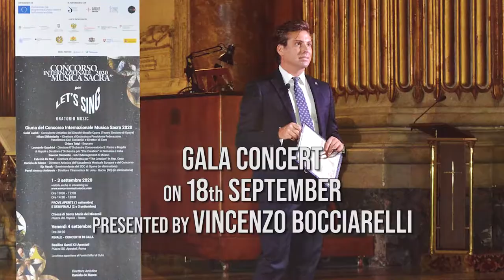2021 Sacred Music International Competition - Who will be the winner in Rome?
Sacred Music International Competition 2021, the greatest competition in the world dedicated to sacred  music solo singers is confirmed! It will be held with a mixed formula: online for the Eliminatory round by sending a video by 30 June 2021 - recorded for the occasion or taken from a previous performance - and live in Rome for the Semifinals and Final - Gala Concert from 15th  to 18th  September 2021. Winners and awarded of other International Opera Competition will be admitted directly in Semi-final
The 2021 edition is an integral part of "Let's Sing Oratorio Music!" winning project of the Creative Europe Call and co-financed by the Creative Europe Program of the European Commission, dedicated to spreading the musical genre of the Oratory among European children by offering them an unforgettable educational experience through collaboration with singers and orchestras.
The Sacred Music International Competition 2021 will select 8 under 36 years old singers (2 for each vocal register) to find the protagonists of the new show of Let's Sing Oratorio Music, entitled "A promised land” based on the oratories of Handel’s “Israel in Egypt” and Messiah” to be held in the Czech Republic, Greece, Italy and Romania in 2022.
The winners of other Opera Competitions will be admitted directly to the Semifinal but all competitors must present 5 arias from the sacred music repertoire of their choice.
The prize roles of the Sacred Music International Competition 2021 are:
2 Sopranos or Sopranists
2 Mezzo sopranos, Altos or Countertenors
2 Tenors
2 Baritones or Bass-Baritone or Bass

The prizes consist of scholarships for a total of € 10,000.00 offered by the partners of the European project "Let's Sing Oratorio Music": Theater of di Opava (CZ), Filarmonica M. Jora of Bacau (RO), Panhellenic Federation of School Choirs and of the Choirs Directors (GR) and Accademia Musicale Europea (IT), organizer of the Competition, free workshops, trophies, reimbursement of travel and accommodation expenses for all activities and performances.

The Jury of the International Sacred Music Competition 2021 is composed by
Gianni Tangucci - Artistic coordinator of Accademia del Maggio Musicale Fiorentino in Florence
Vincenzo De Vivo - Artistic Director of the Osimo International  Opera Academy and Artistic Director of the Opera Season of the Le Muse Theater Foundation of Ancona
Eleonora Pacetti - Young Artist Program Manager - Teatro dell'Opera di Roma
Ilja Racek - Superintendent Theater of Opava (Slezské divadlo Opava - Czech Republic)
Fabrizio Da Ros - Conductor for Let's Sing Oratorio Music! productions
Nikos Efhtimiadis - Conductor and President of the Panhellenic Federation of Choirs and Conductors (Greece)
Pavel Ionescu Ambrosie - Artistic Director of the Mihai Jora Philharmonic of Bacau (Romania)
Ludek Golat - Opera Director and Opava Theater Consultant (Slezské divadlo Opava - Czech Republic)
Daniela de Marco - Founder and Artistic Director of the Sacred Music International Competition

All live phases will be broadcast on video: semifinals in the Church of Santa Maria dei Miracoli in Piazza del Popolo in streaming on our social networks and on MariaTV; the Finale - Gala Concert at the Basilica SS. Apostoli on TelePace and in summary on Vatican Radio and it will be presented by the Italian actor Vincenzo Bocciarelli.
Music Roman Senyk